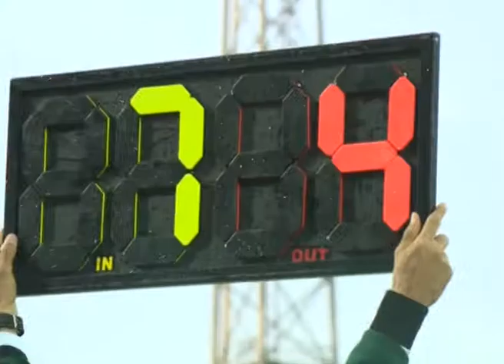HIGHLIGHTS OF YAHYA NDONG FINAL